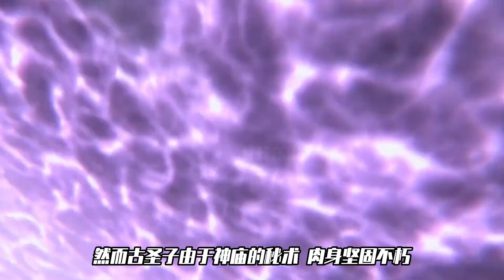完美世界：石昊斬殺三大遠古怪胎，突然出現的謫仙讓石昊心頭一顫